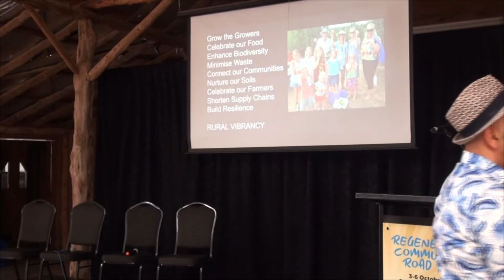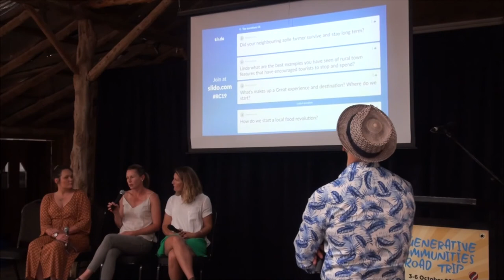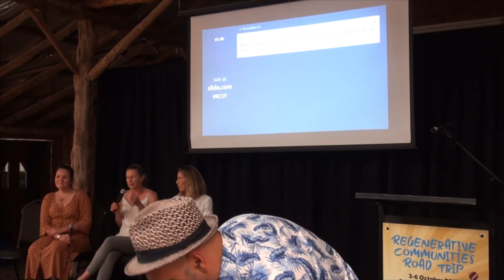Regenerative Communities - Own Your Story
Regenerative Communities Forum Mildura, 4 October 2019.
Own Your Story - Successful and authentic engagement in our Mallee country life

Teagan Jane Oliver - Founder of Teagan Jane Photography
TJP is an intertwined artistic business which brings portraits, stories and landscapes together, to offer people a unique experience and an impactful end creation. Teagan has a broad array of experience working within rural farming communities, which she has developed over the past six years. One of Teagan’s key focuses is to instil confidence in the every-day person, to share their story and to highlight the importance of our strengths and weaknesses, which will bring communities together, to better build tourism, sustainability and engagement. After working in a diverse variety of locations both locally and internationally, Teagan is now based in Mildura, her home town.

Linda Tillman - CEO of Tilma Group
If there was a gold sticker for the ‘Person most passionate about tourism in regional and rural Australia’ Linda would get one. Linda has worked in tourism, events and marketing for 15 incredible years. There is no doubt at all that Linda’s experience working in the local government, community education and private sectors has given her extraordinary insight, knowledge and understanding of the tourism industry on a local, state and national level. Linda’s ‘sixth sense’ is her ability to spot opportunities, and guide towns and operators on using marketing to lure visitors to the country and therefore boost regional economies.

Jade Miles - Business Builder Black Barn Farm & Consult
Jade and her family established Black Barn Farm and Consult, a bio diverse, multi species, commercial orchard which will open for pick your own in 2020. Black Barn Farm offers regular educational events to re-engage community with their food as the first step in building future markets and building food literacy. Jade Miles has an abundantly high energy approach to capturing people’s imagination and taking them on the journey with her. She is collaborative by nature and has a preference for beginning with whole system thinking before drilling down to intimate solutions.

Facilitated by Gilbert Rochecouste, founder and managing director of the Village Well.